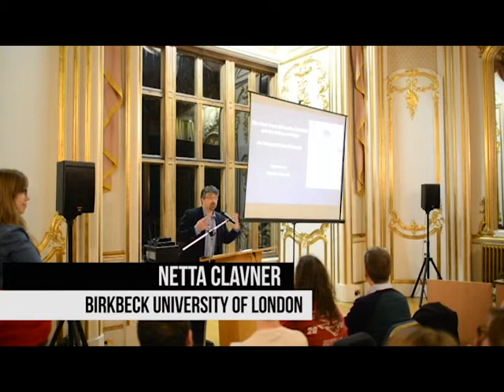2018 Harlaxton Gold Room Lecture: Netta Clavner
Lincoln Cathedral’s west front was built in the eleventh century as a sign of Norman victory and conquest. Throughout the Middle Ages, the west front had been reconstructed and expanded in several building phases, resulting in a massive, layered structure. While sculpture played an important role in medieval Church ornamentation, the west front of Lincoln Cathedral features only isolated and sparse sculpture in a huge display of architecture. It was not until the second half of the fourteenth-century that a Gallery of Kings was erected above the main portal of the Cathedral, presenting a royal succession of the historical kings from William the Conqueror to Edward III. Located as the centrepiece of the west front, these royal figures portray a powerful image of monarchic power that demands recognition of the Cathedral’s origin. This lecture explores the visual language of the Gallery of Kings, and discusses their historical context and political value. Additionally, it demonstrates the religious connotation of Lincoln’s royal statuary, and the symbolic importance of their location.